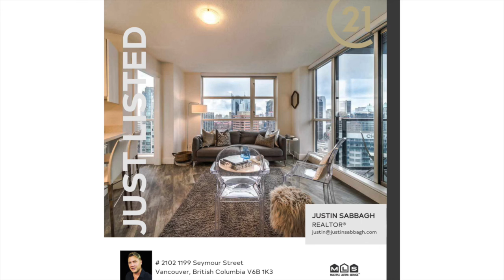# 2102 1199 Seymour Street, Vancouver - Listing by Justin Sabbagh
New Listing in Vancouver ✨

TOTAL TRANSFORMATION!. This completely renovated unit offers you it all in one trendy package. Open concept living with updated kitchen featuring quartz counters and stainless appliances, vinyl plank flooring throughout and updated bath. Floor to ceiling windows in every room with custom roller shades flood the unit with light and 180 degree views of the stunning skyline & mountains. Enjoy summers on the balcony overlooking the rooftop pool. The den and solarium are perfect options for working from home. Enjoy this amazing location right across from Yaletown Emery Barnes Park and submerged in the best the downtown life has to offer. Full service amenities include concierge, gym, rooftop pool, hot tub, guest suites and party room. 1 parking and storage locker included

📍# 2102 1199 Seymour Street, Vancouver

- MLS#: R2537110
- Price: $679,000
- 🛌1 bedroom(s)
- 🛁1 bathroom(s)
- Listing Agent(s): Justin Sabbagh